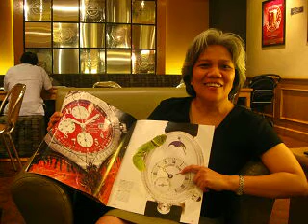OUR PICS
OUR PICTURES, ALL MY FRIENDS!!!